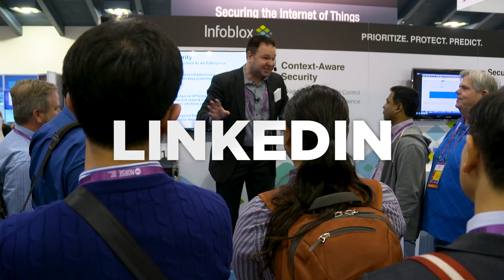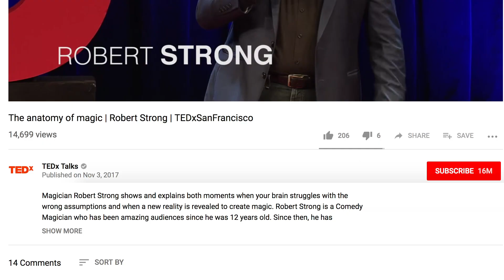Robert Strong 🔹The Comedy Magician🔹Corporate Entertainment🔹Demo Video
Voted 'Best Magician' and 'Best Comedian' in San Francisco!
The Comedy Magician🔹Corporate Magician🔹San Francisco Magician🔹Silicon Valley Magician🔹Bay Area Magician🔹San Jose Magician🔹Clean Comedy🔹Corporate Entertainment🔹Tech Magician